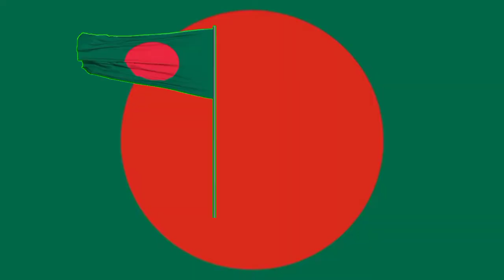আমার সোনার বাংলা। Amar sonar Bangla Free Fire Beat Sync Montage.@SABBIR GAMING IS NEW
আমার সোনার বাংলা। Amar sonar Bangla Free fire best sync Montage

SABBIR GAMING IS NEW
Bangla song
James song Free fire
Free fire beat sync Montage Editing
Bangla song free fire beat sync Montage

Number likh
Prinday song status
ff status
song status
ff status song
ff love status
ff lover status
love status free fire
free fire song tora status
lg gamer 08
new song status 2021 free fire status
free ftre song status
free ftre short video status
tree fre video status
Hindi song status
free fire status love story
free fire Hindi song status
free fire love song status
free fire montage status

Bangla song
James song
Free Fire Beat Sync Montage